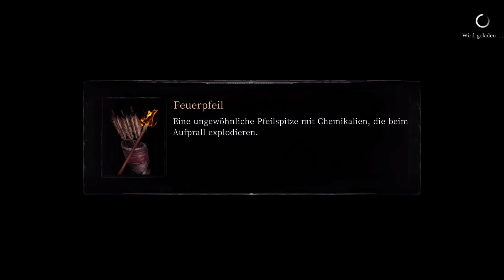Vigil: The Longest Night - 14: Rückkehr zur geheimen Höhle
Let's Play
Vigil: The Longest Night
Entwickler: Glass Heart Games
Publisher: Neon Doctrine

Schwierigkeit: Einfach

Tal

Geheimpfad 02:04

Truhe → Ringe: Gewöhnlicher Ring (Verteidigung +2 / Ausdauer +6) 02:42

Eulenstatue A9: Geheimpfad 03:20

Truhe → Kopfbedeckungen: Hexerhut 04:13

Truhe → Kleidung: Percivals vergessene Rüstung 08:32

Geheime Höhle 09:52

Truhe → Maske: Seuchendoktormaske 12:20

Truhe → Handschuhe: Percivals vergessene Handschuhe 13:05

Truhe → Quest: Menschenfliege (Dekoration 13/36) 14:42

Truhe → Quest: Riesenlaus (Dekoration 14/36) 15:25

Truhe → Zwillingsklingen: Knochensäge 16:38

Geheimpfad 18:22

Truhe → Stiefel: Percivals vergessene Stiefel 19:08

Maye 21:53

Quest: Glasherz (Dekoration 15/36) 30:35

Tal 32:33

Truhe → Ringe: Gewöhnlicher Ring (Gesundheit +6 / Ausdauer +6) 32:42

Minenarbeiterpfad 35:32

Kopfbedeckungen: Mottenumhang 36:00

Truhe → Äxte: Ravens Hellebarde 36:53

Truhe → Zwillingsklingen: Cinquedea 38:22

Kalksteinweg 45:55

Truhe → Ringe: Gewöhnlicher Ring (Gesundheit +6 / Haltung +10) 48:11

Truhe → 300 Gold 51:05

Eulenstatue C6: Kalksteinweg 52:42